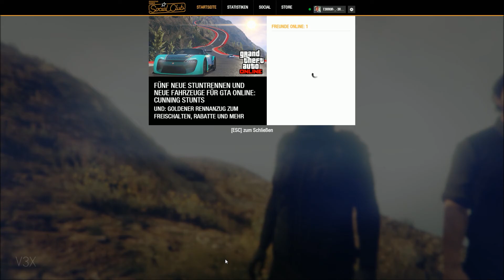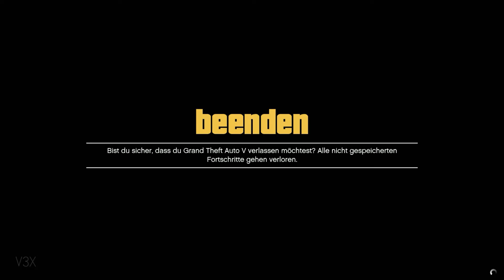GTA Online #002 - Lustige Stuntrennen 2 [HD/GERMAN]